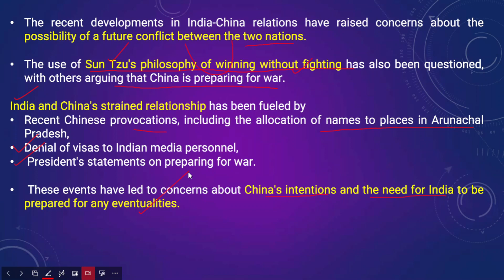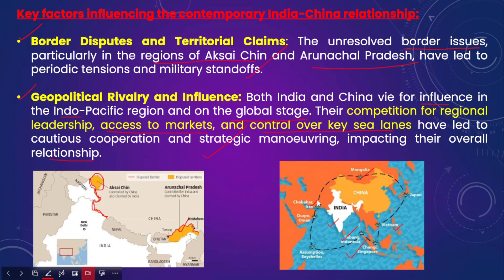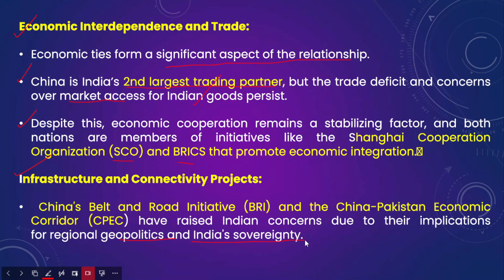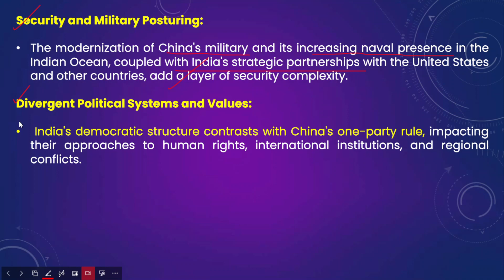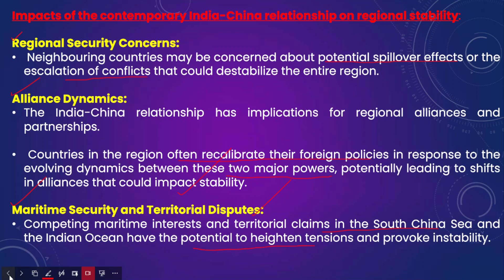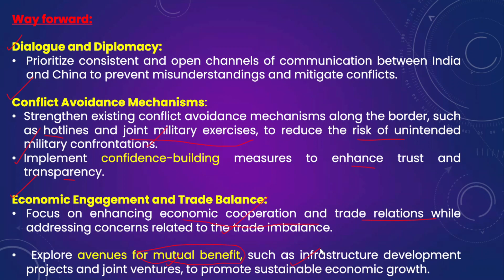INDIA_CHINA_RELATION || UPSC INTERVIEW GUIDANCE PROGRAMME 2023 || BAJIRAO IAS ACADEMY